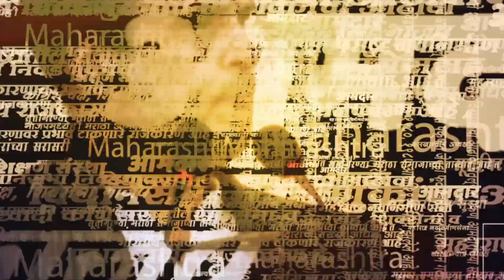फडणवीसांच्या 'त्या' विधानाला जरांगेंचा दुजोरा | Manoj Jarange Patil On Devendra Fadnavis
मनोज जरांगे पाटील यांनी रूग्णालयामधून माध्यमांशी संवाद साधला. यावेळी त्यांनी फडणवीसांशी सहमत असल्याचेही म्हंटले आहे. बघा काय म्हणाले मनोज जरांगे पाटील ?

(KB1123)
(AY1123)